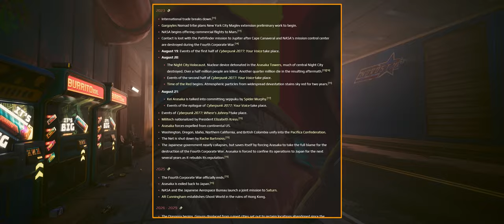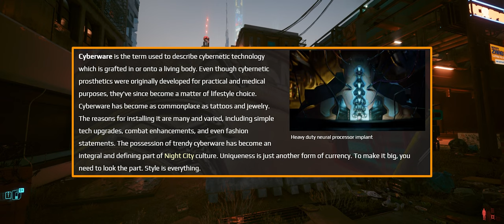MAELSTROM: Night City’s Most Deranged and Sadistic Techno-Fetishists | Cyberpunk 2077 Lore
Discover the story of one of Cyberpunk 2077's most iconic gangs -- the Maelstrom. Uncover their history and role in Night City.

🕒 Timestamps:
0:00 🌟 Introduction
1:50 📚 History
6:01 🧠 Ideology
11:04 💰 Economy
17:34 👑 Leadership
20:23 🌐 Modern Day
22:20 🎬 Conclusion
24:40 Outro